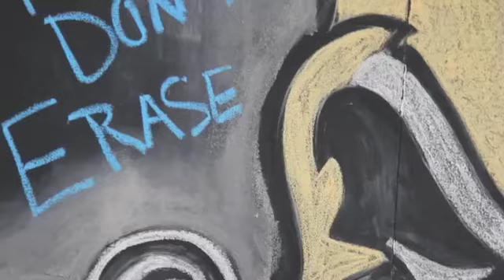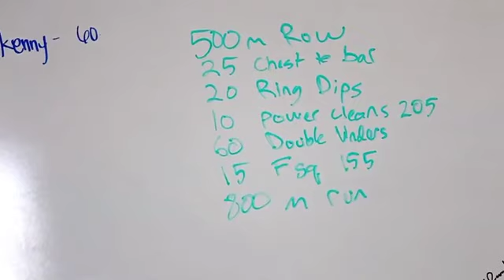CrossFit Games - SoCal's Elite Train at CrossFit Balboa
Several of SoCal's top contenders for Regionals gathered at John Welbourn's CrossFit Balboa gym this past Saturday to hit some heavy squat snatches and tackle a chipper workout. J.C. Nessa, Kenneth Leverich, Jeremy Kinnick, Luis Hernandez, and Jonathan Pera are featured.